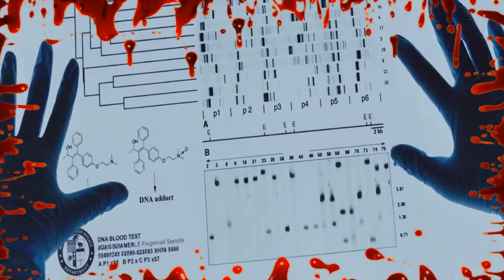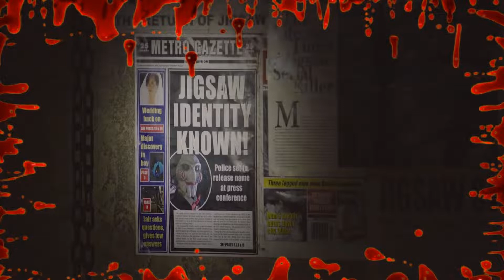Jigsaw (2017) - Cinematic Venom (Re-Upload/Unedited)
For more of Cinematic Venom's content that can't be uploaded to YouTube, go